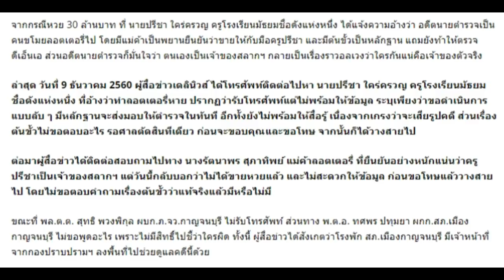เอาแล้วไง! ครู แม่ค้าหวย เริ่มออกอาการ ล่าสุดขออุบเงียบไม่พูดดีกว่า ก่อนเผยสาเหตุเงิบตามๆกัน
จากกรณีหวย 30 ล้านบาท ที่ นายปรีชา ใคร่ครวญ ครูโรงเรียนมัธยมชื่อดังแห่งหนึ่ง ได้แจ้งความอ้างว่า อดีตนายตำรวจเป็นคนขโมยลอตเตอรี่ไป โดยมีแม่ค้าเป็นพยานยืนยันว่าขายให้กับมือครูปรีชา และมีต้นขั้วเป็นหลักฐาน แถมยังท้าให้ตรวจดีเอ็นเอ ส่วนอดีตนายตำรวจก็มั่นใจว่า ตนเองเป็นเจ้าของสลากฯ กลายเป็นเรื่องราวอลเวงว่าใครกันแน่คือเจ้าของตัวจริง

ล่าสุด วันที่ 9 ธันวาคม 2560 ผู้สื่อข่าวเดลินิวส์ ได้โทรศัพท์ติดต่อไปหา นายปรีชา ใคร่ครวญ ครูโรงเรียนมัธยมชื่อดังแห่งหนึ่ง ที่อ้างว่าทำลอตเตอรี่หาย ปรากฏว่ารับโทรศัพท์แต่ไม่พร้อมให้ข้อมูล ระบุเพียงว่าขอดำเนินการแบบลับ ๆ มีหลักฐานจะส่งมอบให้ตำรวจในทันที อีกทั้งยังไม่พร้อมให้สื่อรู้ เนื่องจากเกรงว่าจะเสียรูปคดี ส่วนเรื่องต้นขั้วไม่ขอตอบอะไร รอศาลตัดสินทีเดียว ก่อนจะขอบคุณและขอโทษ จากนั้นก็ได้วางสายไป